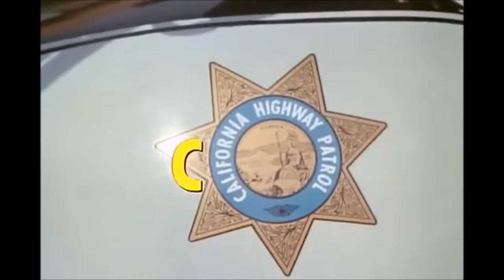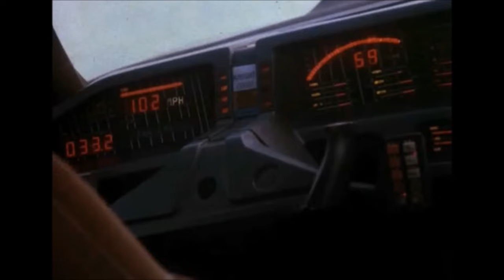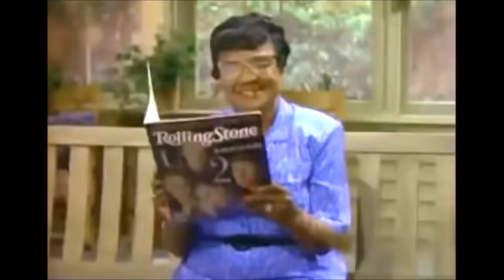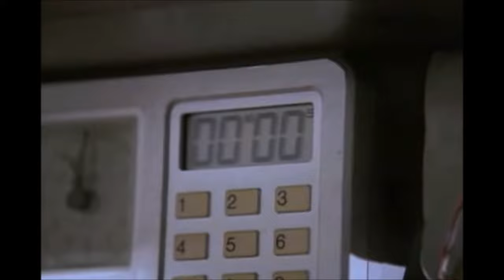COMPLIATION SERIES TV BEST-OF 1960' 70' 80' 90' 00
Retrouvez toutes vos séries et sitcoms préférés (+50 épisodes) de 1960 à 2000 ! Il y'en n'à pour tous les goûts et en version Française ;)